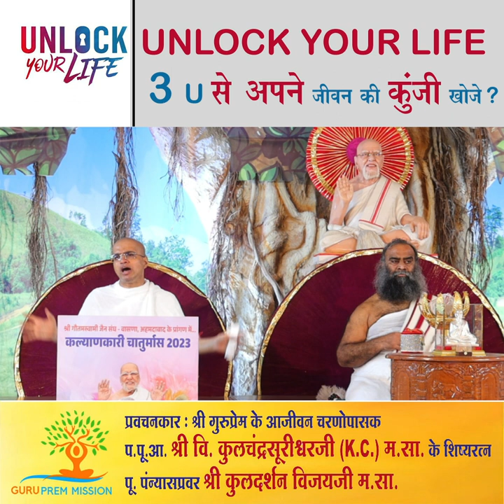UNLOCK YOUR LIFE l 3 U से अपने जीवन की कुंजी खोजें l KC GURUJI l KULDARSHAN l ALPHABET SEARIES 2023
UNLOCK YOUR LIFE l 3 U से अपने जीवन की कुंजी खोजें l
 KC GURUJI l KULDARSHAN l ALPHABET SEARIES 2023